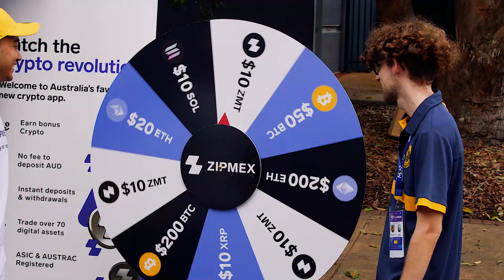Mariners v Western | Re-Cap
See the fan experience from the Isuzu UTE A-League Men's clash with Western United.

Memberships on sale now for Season 2021/22!